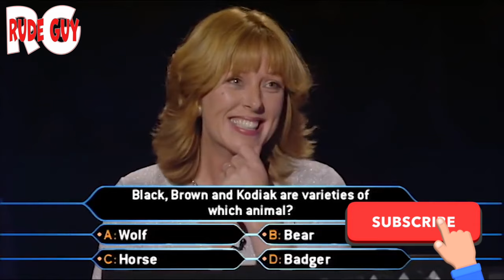“PHONE A FRIEND" - WHO WANTS TO BE A MILLIONAIRE by Rude Guy Comedy adult dub 2023 Funny Video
Chris Tarrant, host of Who wants to be a millionaire, is unprepared for what happens next when "Peter the Gardner" gets called during phone a friend!
RG

or click on the links in my YouTube banner
Every little helps turn this dream into a full-time career so Thank You!

Hope you liked this dub, parody, voice-over and be sure to check out a bad lip reading, Jaboody Dubs, adult swim and Robot Chicken for other great content thanks for your support
(Adult Only funny rude 2021 video)

(Comedy Movies)
00:00 Introduction
27:35 Half Way
45:13 New Ending